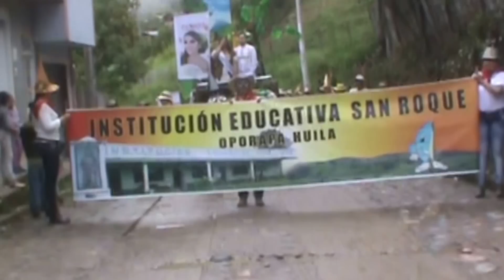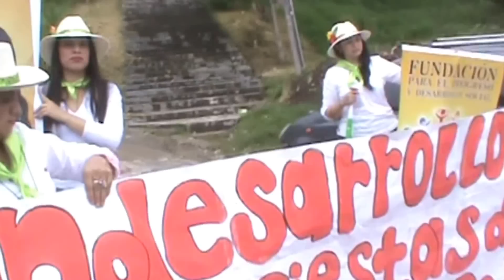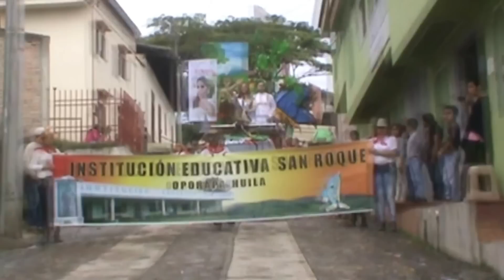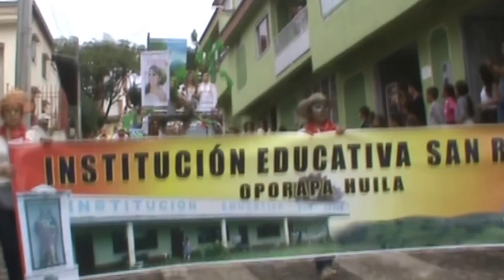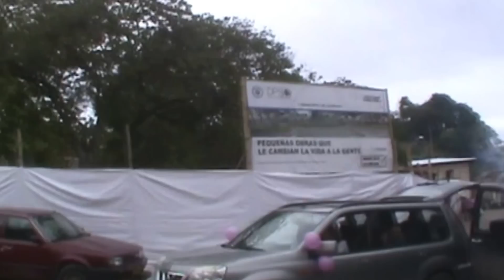Oporapa Digital. XXIII Festival de San Pedro 2015 . Desfile de Carrozas y comparsas. Institucional.